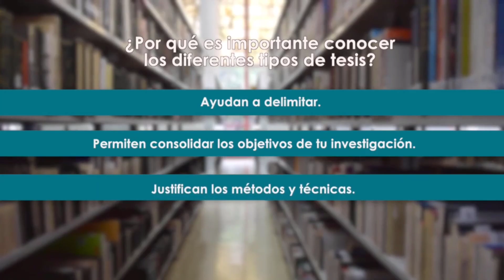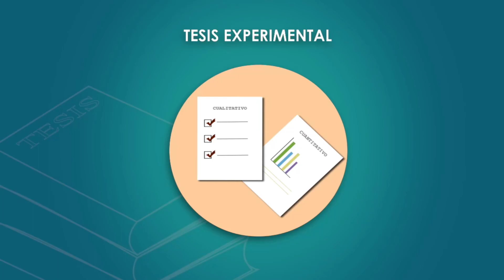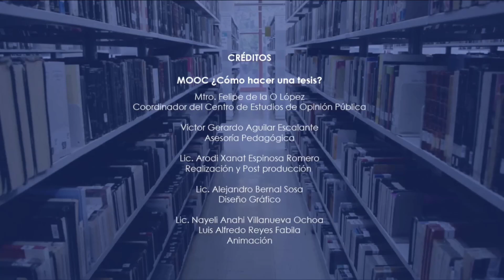Tipos de tesis